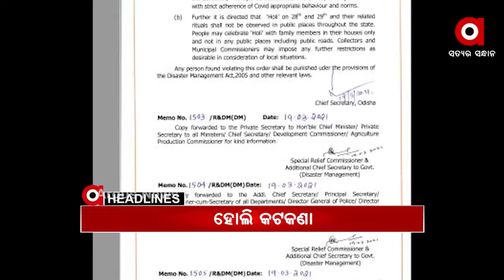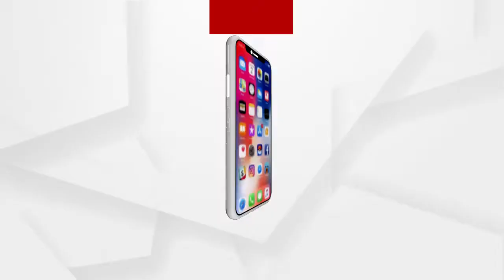Headlines 9am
ମାହାଙ୍ଗା ଡବଲ ମର୍ଡର ଘଟଣାର ଅଭିଯୁକ୍ତଙ୍କୁ ଗିରଫ ଦାବି...
ଭାଙ୍ଗିବ ଶହଶହ ବର୍ଷର ପରମ୍ପରା...
ମଧ୍ୟପ୍ରଦେଶର କାହ୍ନା ଅଭୟାରଣ୍ୟକୁ ଫେରିଯିବ ବାଘୁଣୀ ସୁନ୍ଦରୀ.
ରାଜ୍ୟରେ ସର୍ବସାଧାରଣ ସ୍ଥାନରେ ହୋଲି ଖେଳିବା ଉପରେ କଟକଣା...
ଓଡ଼ିଶାରେ ଉପର ମୁହାଁ କରୋନା ଗ୍ରାଫ...
ଆଜି ଓଡ଼ିଶା ଆସୁଛନ୍ତି ରାଷ୍ଟ୍ରପତି ରାମନାଥ କୋବିନ୍ଦ...
ଆଜି ବିଶ୍ୱ ପଖାଳ ଦିବସ...
ଆଜି ମୋଟେରାରେ ନିର୍ଣ୍ଣାୟକ ଟି-20 ମ୍ୟାଚ...